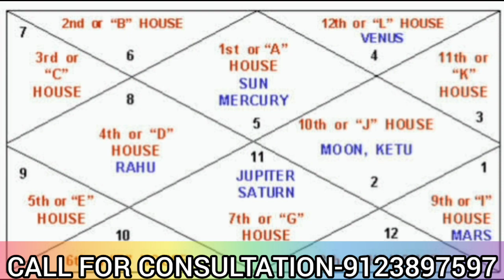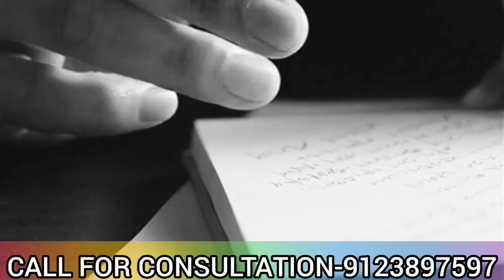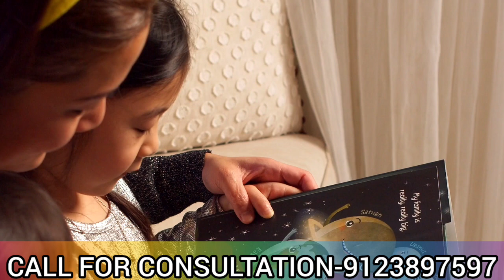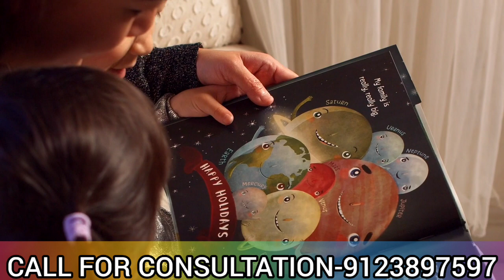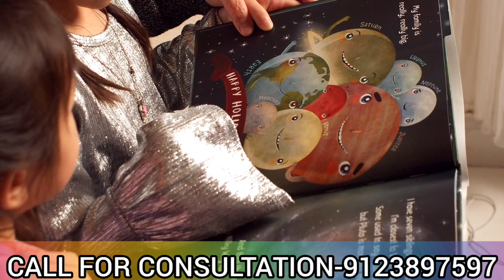শনি রাহু কেতুর মহাদশা অন্তর্দশা প্রতান্তর্দশায় কেমন করে চলবেন|Shani Rahu Ketur Mahadasa Antaradasa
is one of the best astrology site in India, launched in Kolkata in the year 2010.
The company is founded by the renowned celebrity charismatic astrologer Mr.Taporaj Roy.

Astrologer Taporaj Roy has been following research in the Vedic sciences and other authentic sources of astrology to create a fusion between the ancient traditions with modern science.

He always ready to help people all over the world to find solutions in all problems of their life.

*Divyakarmayog* is one of the unique creation by the dynamic astrologer Mr. Taporaj Roy.
Dibyakarmayog is very effective career counselling method which helps people to achieve their success by astrological means.

The research made by him is based on Vedic astrology as well as modern techniques. He combines all the knowledge and then has invented a new model of prediction for career councelling.

Dibyakarmayog is very successful and reliable method to solve the career problem and guide to the path of success.

The site offers consultation and guidance on all aspects of life through complete analysis of career prediction (Dibyakarmayog),
health prediction,
future prediction,
lucky name prediction,
lucky business name, prediction etc.

Also the services include face reading, numerology, vastu, tantra, tantrik,  kamakshya tantra and several other remedies like gemstones, mantras and yantras etc.